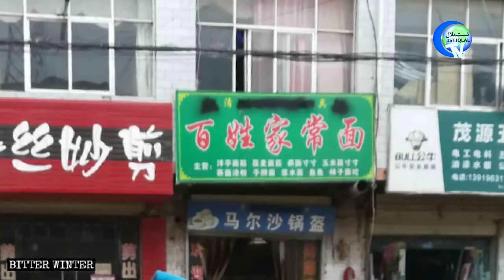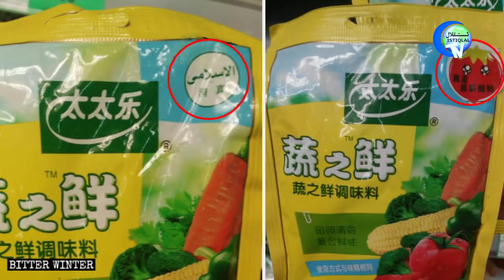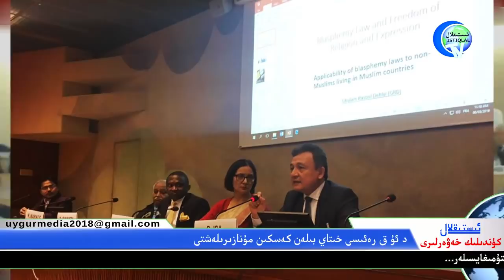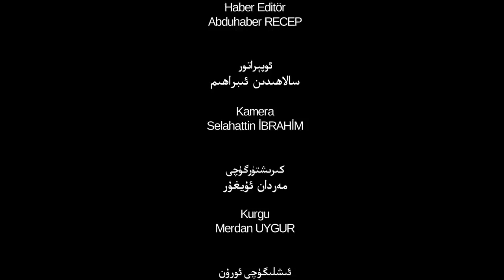ئىستىقلال كۈندىلىك خەۋەرلىرى 2019-03-07